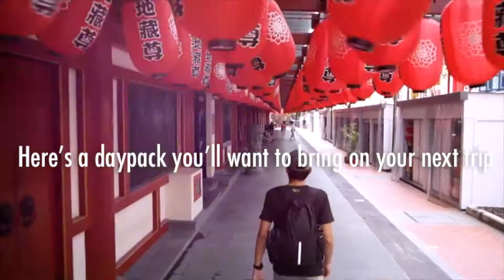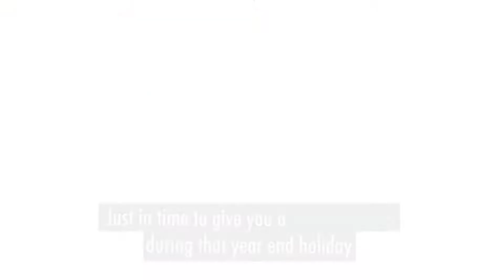Freedom Pack: World's First Packable Anti-Theft Travel Backpack | What Do People Think?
Over 1158% funded with 15 days to go on their Kickstarter campaign, the Freedom Pack definitely has got some hype!

We took the Freedom Pack by Travelab out to the streets to see what others think about it. Watch on to find out their first impressions on the Freedom Pack and whether they think it's worth the hype!